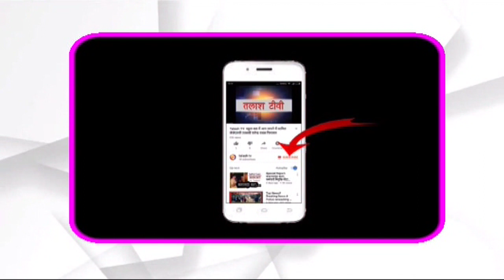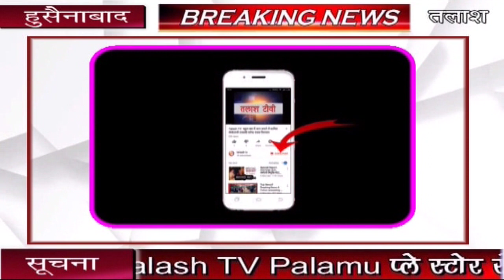बिग ब्रेकिंग | हुसैनाबाद | पलामू | पटाखे की दुकान में लगी आग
हुसैनाबाद । पलामू । भारतीय स्टेट बैंक के सामने फूटपाथ पर स्थित पटाखे की दुकान में लगी आग। पटाखे के कारण बम से बम की दुकान में आग लगने की बताई जा रही है। मौके पर पहुंची पुलिस कर्मी। फायर ब्रिगेड से आग पर काबू पाया गया। किसी की हताहत होने की सूचना नहीं बताई जा रही है।

Talash TV
Latest News
Breaking News
Current News
garhwa news
palamu news
latehar news